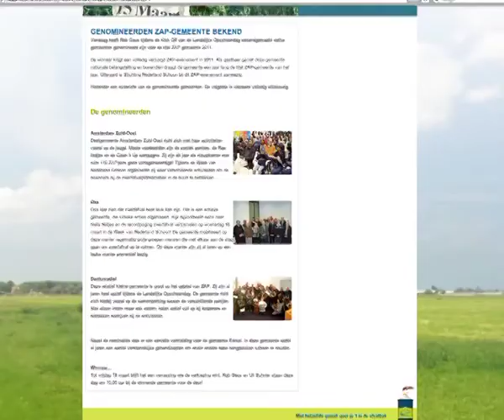GPTV: Dantumadeel genomineerd als ZAP gemeente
Dantumadiel is genomineerd als ZAP-gemeente 2011. Zaterdag is tijdens de kick off van de Landelijke Opschoondag bekendgemaakt welke gemeenten genomineerd zijn voor de titel ZAP-gemeente 2011. Zappers zijn mensen die zwerfafval opruimen. Dantumadiel is naast Amsterdam Zuid-oost en de gemeente Oss genomineerd. Vrijdag wordt bekend wie wint. De winnaar krijgt een volledig verzorgd ZAP-evenement in 2011. Als gastheer geniet deze gemeente nationale belangstelling en bovendien draagt de gemeente een jaar lang de titel ZAP-gemeente van het jaar.
Vrijdag 18 maart a.s. wordt  bekend wie de verkiezing wint. Wie weet staan de mensen de Stichting Nederland Schoon dan bij Dantumadiel voor de deur.